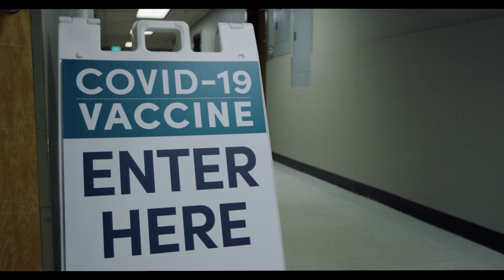North Dakota COVID-19 Impact Wall: Dr. Noe Mateo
Hear Dr. Neo Mateo discuss the importance of the COVID-19 vaccine and the impact it can have on protecting our communities.